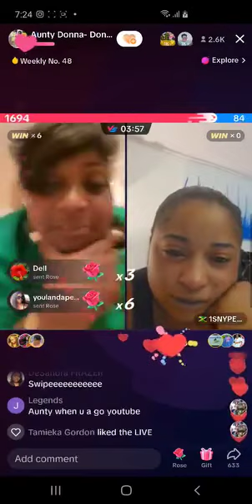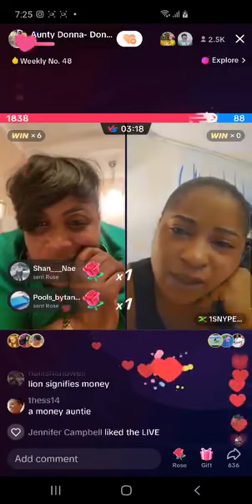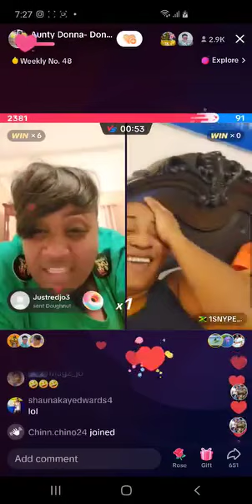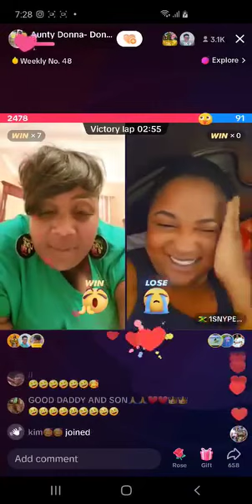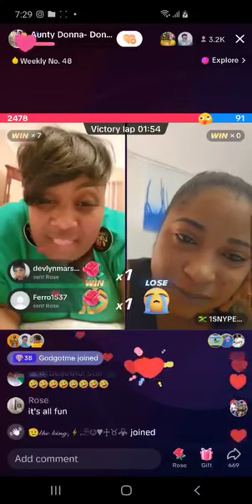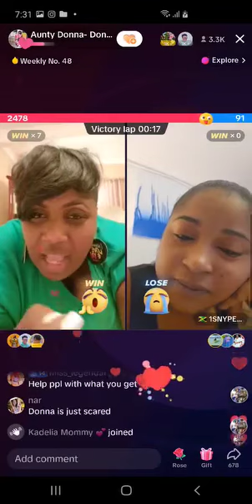Aunty say tek iback unu gift 🎁 🙆‍♀️🙆‍♀️🤣🤣 || PART 2 TIKTOK LIVE MATCH